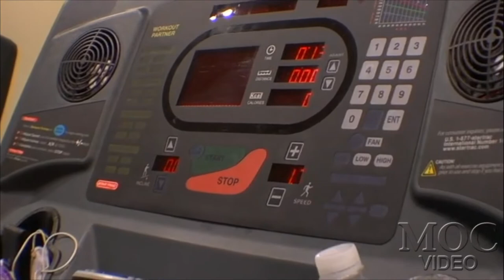Silvio Samuel Hits Legs With Charles Glass At Venice Golds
This is the LEGS chapter from Silvio Samuel’s The Next Big Thing DVD.